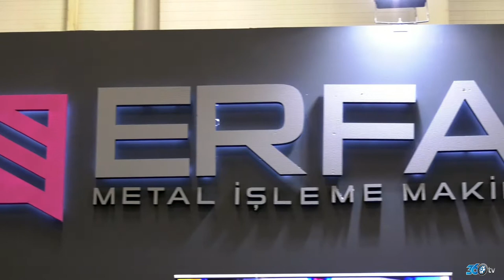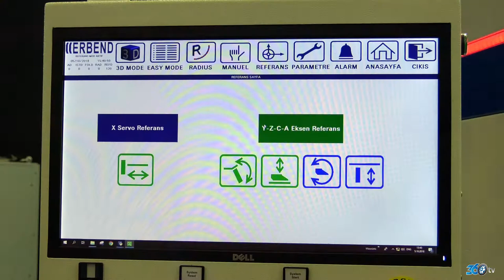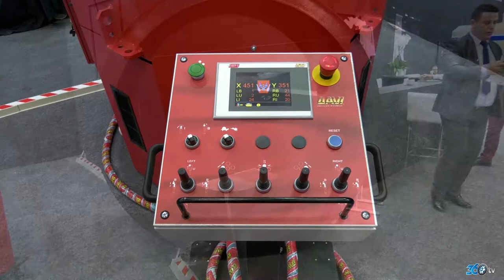Erfab - Maktek Avrasya 2018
Erfab  için Tüyap Maktek Avrasya Fuarında hazırlamış olduğumuz fuar tanıtım filmi.